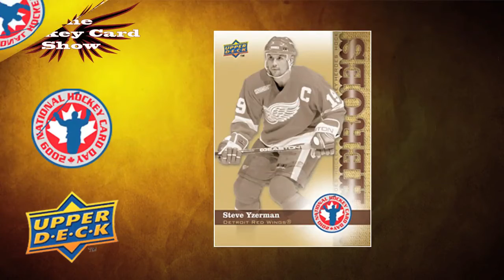Upper Deck's National Hockey Card Day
January 30th, head out to your local hobby shops across Canada and pick up a free pack of hockey cards. Bring along a friend that doesn't currently collect and get a 2nd free pack. Hope to see you out there!